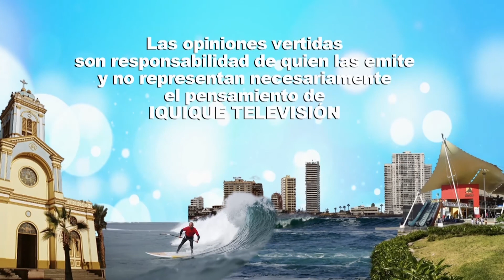Iquique al Día 2017.07.25_10 CIERRE - Iquique TV